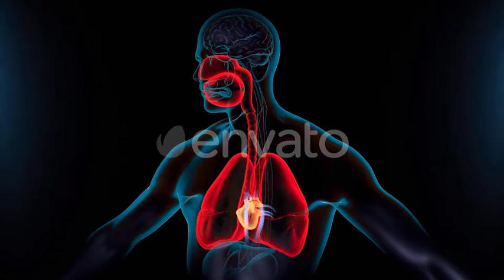The Respiratory System 4K | Motion Graphics - Videohive template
The respiratory system highlighted in red in 4k. Features: Clips: 2. Resolution: 3840×2160 (4k). Alpha: yes. Length: 12 seconds per clip (24 seconds in total). Format: high quality MP4 – h.264.

 Last Update 31 March 20 Created 31 March 20 Alpha Channel Yes Looped Video No Frame Rate 30 Resolution 3840x2160 Video Encoding H.264 File Size 281.71mb Number of Clips 2 Total Clip(s) Length 0:24 Individual Clip Lengths 0:12, 0:12 Tags 3d, 4k, alpha, corona, covid 19, disease, health, human, infection, lungs, medical, pneumonia, respiratory, system, virus